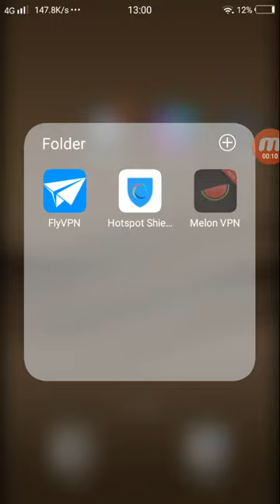NEW VPN TRICK - NEW EMOJI IN PUBG MOBILE FREE COUPNS, rp cards, silver frag, pubg mobile Tricks